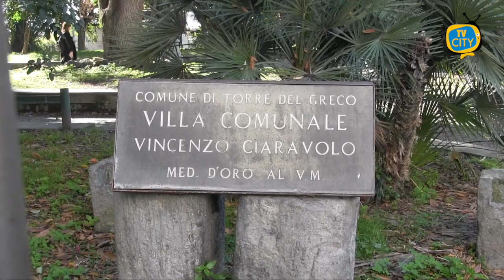Villa Comunale, l’esempio di civiltà di Raimondo Ciaravolo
A 71anni si dedica alla pulizia delle aiuole della Villa Comunale di Torre del Greco. Raimondo Ciaravolo è per tutti un esempio di civiltà.

“Non è difficile mantenere pulito, dobbiamo rispettare gli spazi verdi, il suo appello è rivolto alla cittadinanza e all’amministrazione comunale”.

Abita a due passi dalla villa e ci crede in quello che fa: “non è possibile che l’area verde frequentata da anziani, disabili e donne incinte sia abbandonata e trascurata”.